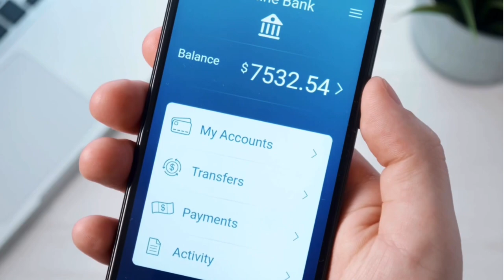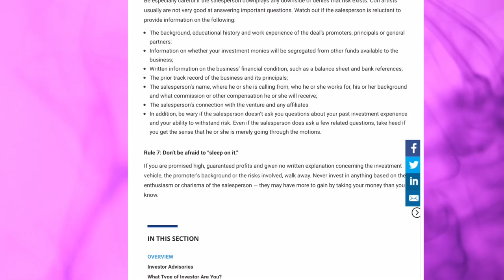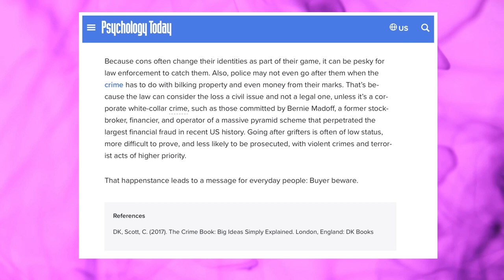A Serial Con Artist's Tricks Exposed with Joumana Kidd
Today I welcome the multitalented and lovely, Joumana Kidd, who is bravely sharing her story of being caught in a web of con artist lies spun by Tracii Hutsona, owner of a luxury concierge service. Joumana shares candidly her experience, what she noticed, and most importantly, how she was able to take action. Today, Joumana hopes to empower others to recognize the signs of serial con artists and scammers. Watch until the end where I also share helpful tips on the signs specific to master manipulators/con artists/scammers.

CHAPTERS:
00:00 Introduction: Emotional Manipulation, Financial Fraud, Identity Theft: Meet Joumana Kidd and hear her story of catching a serial conartist
01:09 Get to know Joumana!
02:50 Where does this story start? How Joumana met Tracii Hutsona
08:36 Always Going Over and Beyond: The Manipulation
13:04 How A Con Artist Preys Upon Emotions
20:40 It Didn't Sit Right With Me: Taking ACtion and Exposing the Scammer
23:45 Addicted to the Con: What WAS the end game? Sociopathic Behaviors/Dopamine Levels
29:28 How have you been able to heal and pick up the pieces? Plus Joumana's Helpful Tips
33:33 The Double Life that Con Artists Live: How Joumana has been able to still see the good in people
37:01 Signs of Con Artists, Listen to your GUT, Emotional Manipulation, Patterns Detected
39:25 Traits VERY specific to con artists/scammers

RESOURCES:
For finding a therapist:

If you are curious what IBLP is, or learning more about aspects of high control/cultic groups, please see the videos linked below.

If you're interested in true crime, psychological commentary and analysis of current events, and/or learning about deceptive behavior, I also recommend the series on Elizabeth Holmes' Theranos Trial:

✨Love delicious coffee with added nutrients like I do? Or are you a fan of adaptogen rich protein powder?

Shop the link below for Four Sigmatic Lion's Mane Mushroom Coffee and get 10% off with my code BEWELL (no mushroom taste, just vital nutrients derived from Lion's Mane mushroom that have been shown to aid in boosting mental clarity, strengthen immune functioning, and support steady energy levels. It's my personal favorite!):